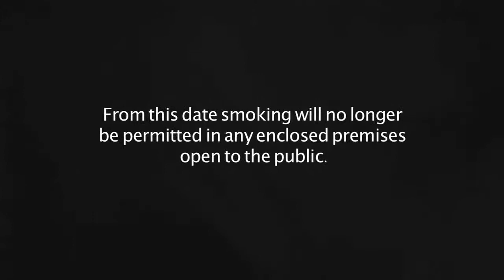Smoking: Day Zero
Some musings on the impending smoking ban.